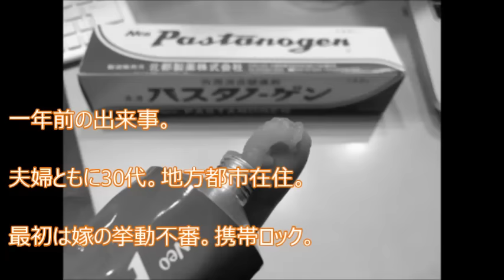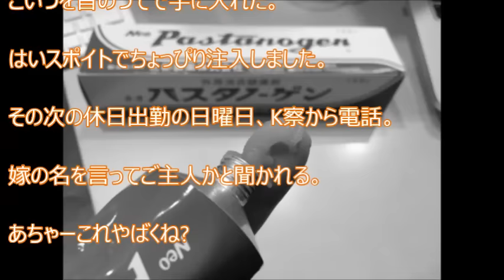【スカッと爽快】 浮気妻と媚薬入りゼリー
【関連動画】